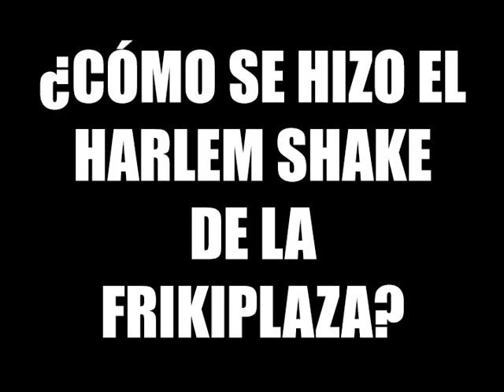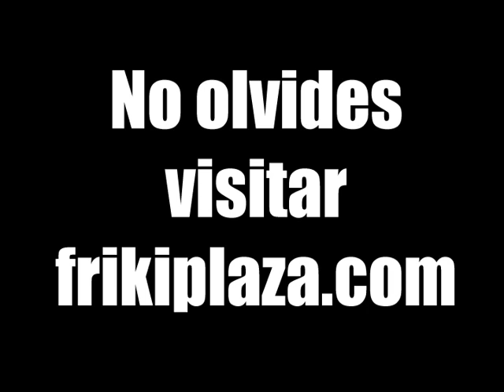¿Cómo se hizo el Harlem Shake de la Frikiplaza?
El pasado sábado 16 de marzo de 2013 en el Bazar del Entretenimiento y el Videojuego ubicado en Lázaro Cárdenas No. 9 en el Centro Histórico de la Ciudad de México nos reunimos Gamers, Otakus, Frikis, Rockers, Skatos y muchos más visitantes de esta famosa plaza para llevar a cabo nuestro Harlem Shake. Con este video queremos agradecer las personas que participaron en esta fiesta, los coordinadores, el DJ, los animadores, la administración de la Plaza y por supuesto a todos y cada uno de los chavos que visitan la Frikiplaza.